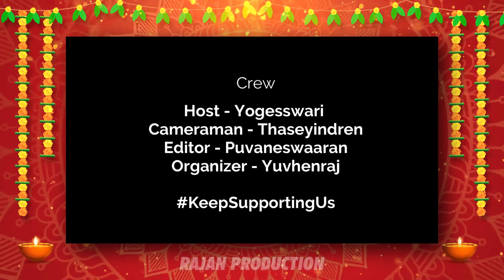Mandaile Piracanaiyaa Episode 3 : Deepavali Special I 2021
I Mandaile Piracanaiyaa I Full Fun I Epic Answers & Reactions.

In This Video We Going To Watch That How Public Is Answering & Reacting For Our Questions (Deepavali Related Questions)

Wishing You All A Great  Happy Deepavali To All Our Subscribers

Many interesting things
waiting to entertain you all and also we need your strong support
page and importantly don't forget the BELL button for the DING DING
notification on our updates :D

Do Check Our Channel For More Exciting Videos.

If you like what we're doing and want to support us?

Thank you for your strong support. Wait for us to update an exciting and surprising new video!